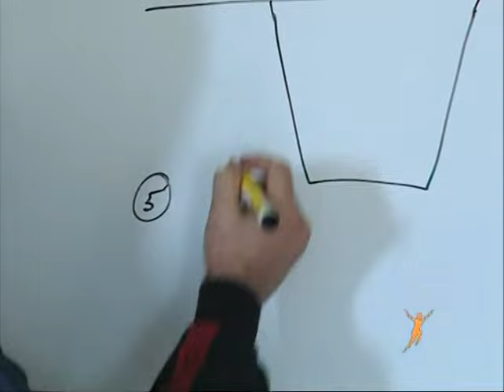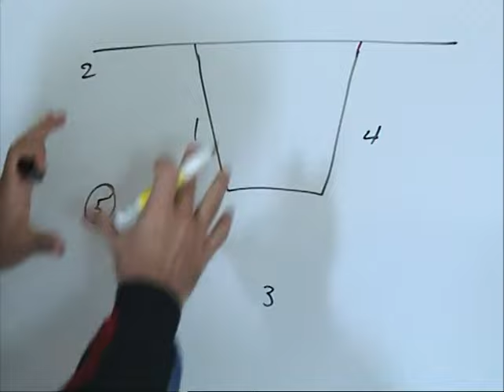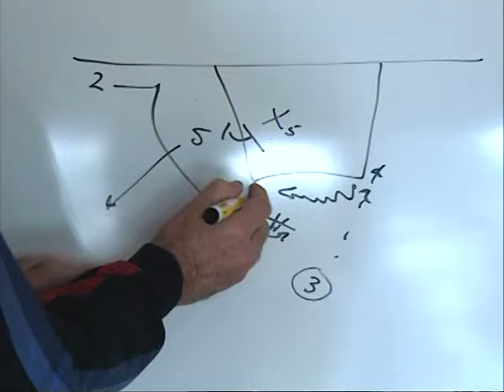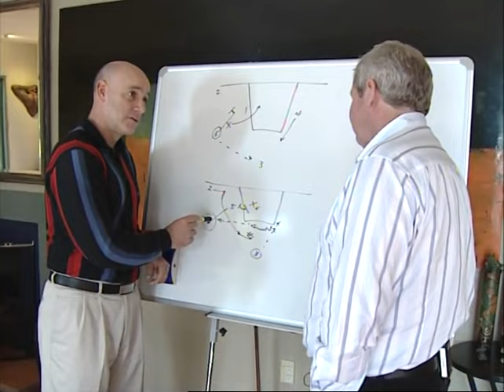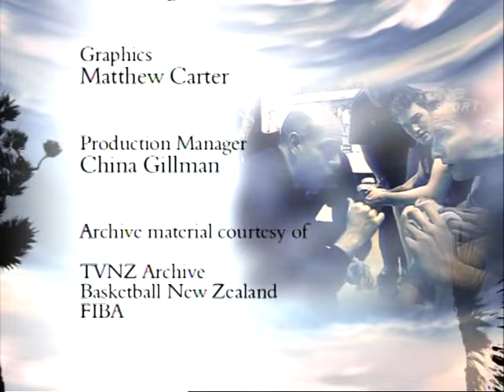From the Vault: THE CHOSEN ONES - TAB BALDWIN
JUST WHO IS TAB BALDWIN? DO YOU KNOW FOR SURE?

Get to know the Olympian, the multi-time UAAP champion, and ex-Gilas head coach in this documentary produced by the great Ian Smith and unearthed by Tiebreaker Times!